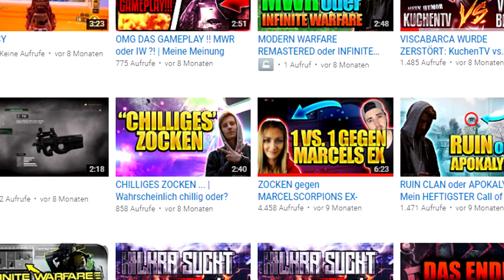♥ EPIC MOMENTS - #04 - BUTZ ! vs. Mädchen [Funny Moments]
"KOMMENTAR"